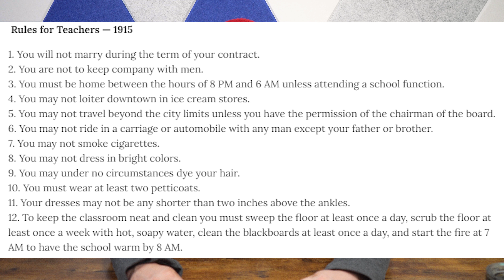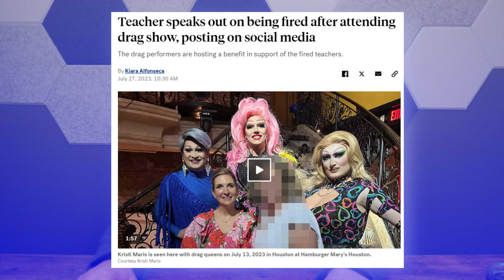The Worst Part Of Teaching